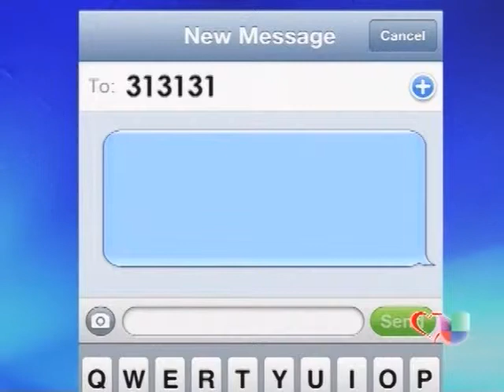LA LINEA HISPANA DE ACCIDENTES